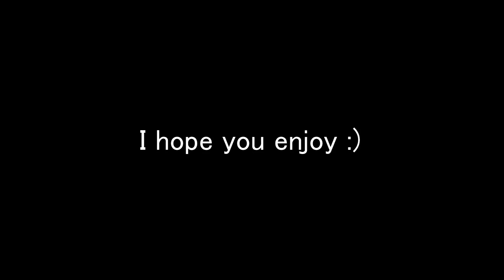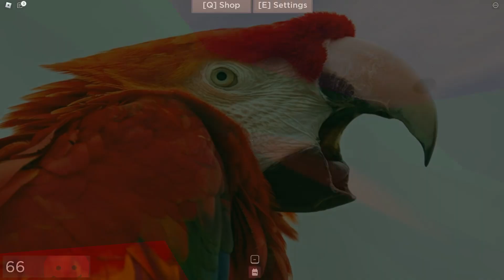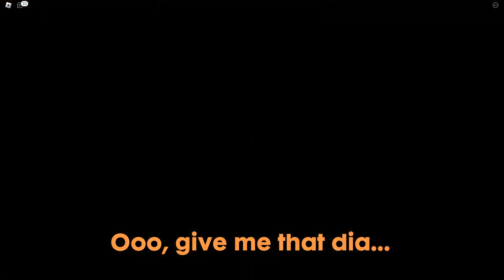Roblox Regretevator is an amazing game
The guys and I play "Regretevator" in this video. In this Roblox game, we all board an elevator together, never knowing what's going to be behind the door as we ascend higher in the elevator. I hope you enjoy it!